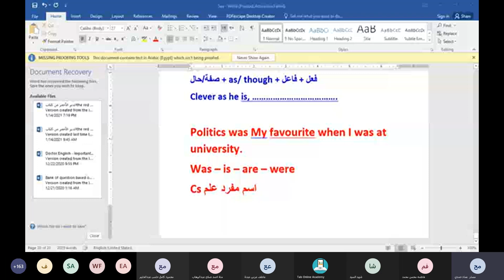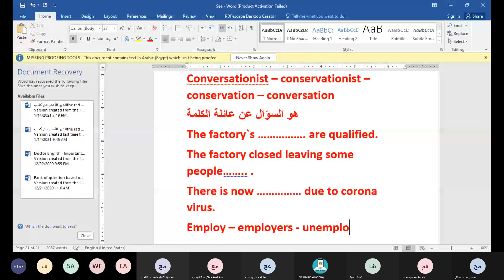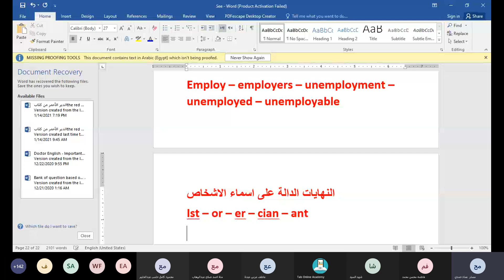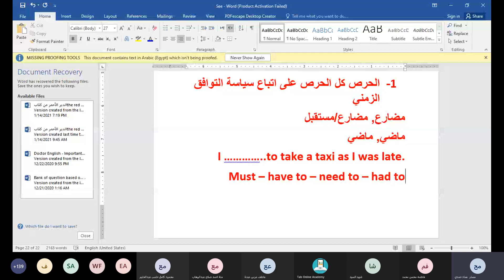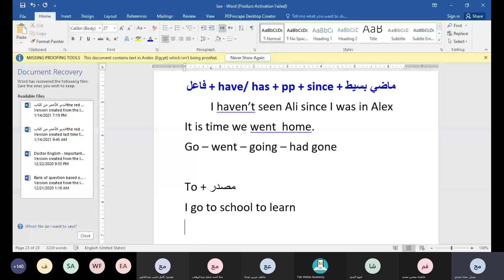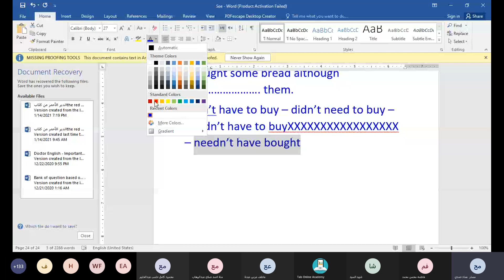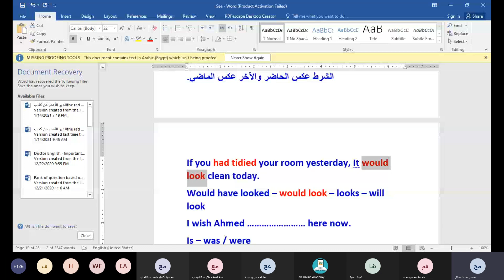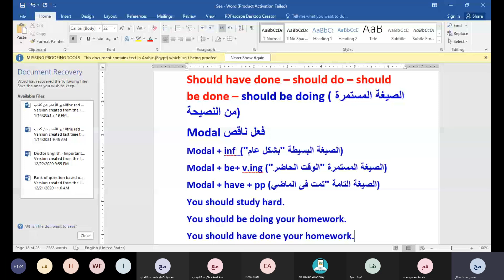اهم مراجعة ليلة الامتحان انجلش | تانية ثانوي ترم اول 2021 | حصة اونلاين | Tab Doctor English Online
أقوي مراجعة لليلة امتحان الانجلش  | تانية ثانوي  | ترم اول  |2021
 للدخول إلى الإمتحان الإلكترونى يرجي اتباع الرابط التالي .